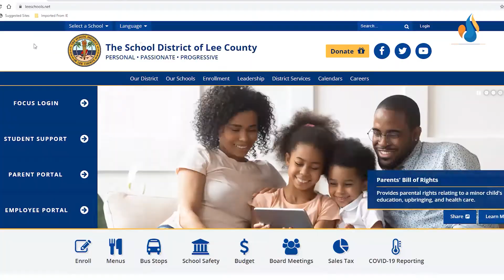Quick Hits: Week of October 4, 2021